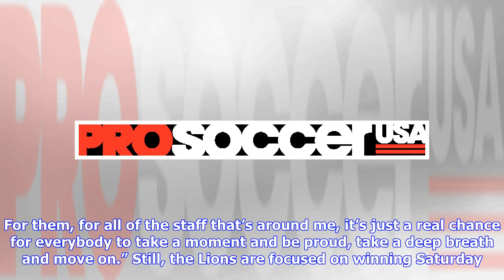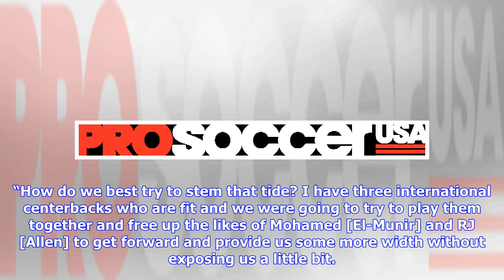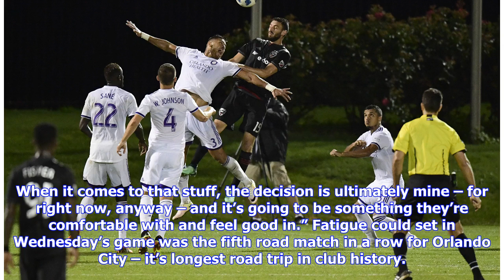Orlando City interim coach Bobby Murphy shows willingness to take risks in Open Cup win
D.C. United defender Steve Birnbaum and Orlando City defender Amro Tarek battle for the ball in the air during the second half at Maureen Hendricks Field Maryland Soccer Plex. (Tommy Gilligan-USA TODAY Sports) Orlando City advanced to the quarterfinals of the Lamar Hunt U.S. Open Cup after winning a penalty kick shootout 4-2 over D.C. United after the match was tied 1-1 after extra time. Here are three takeaways from that match: Getting past D.C United was nice, but there’s work to do If advanci...